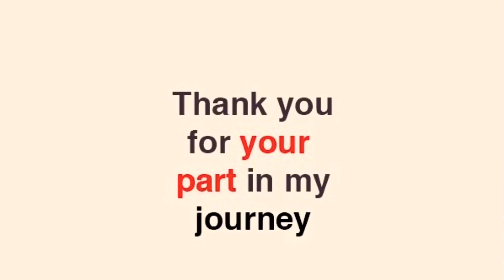We Made It! Thanks for your Support❤️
Thanks To Team Olala and friends ❤️